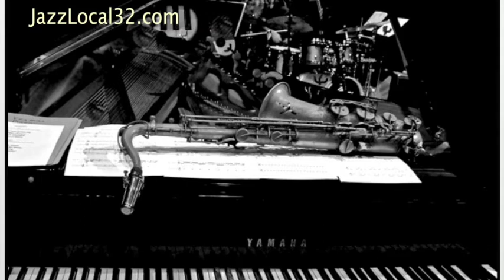yeahyeahabsolutelynoway!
'A perfect day for bananafish' by yeahyeahabsolutelynoway!
They are James Brown (guitar, effects), Sam Cagney (guitar, effects),  Steven Neville (drums & cymbals).  Performing at the CJC Creative Jazz Club in Auckland New Zealand on 16th July 2014

JazzLocal32.co is a New Zealand based Jazz site